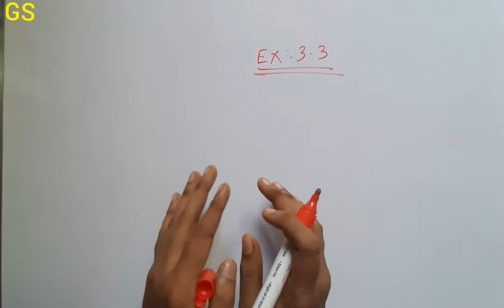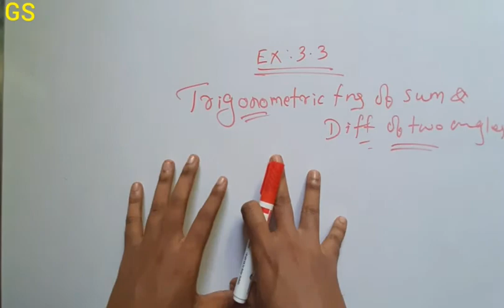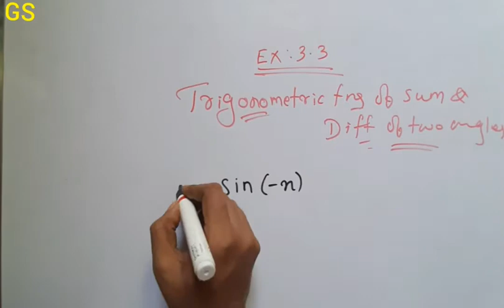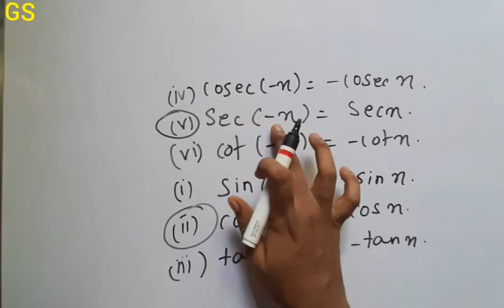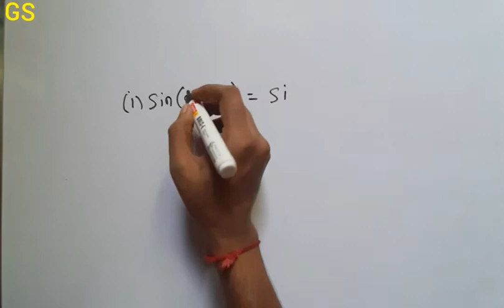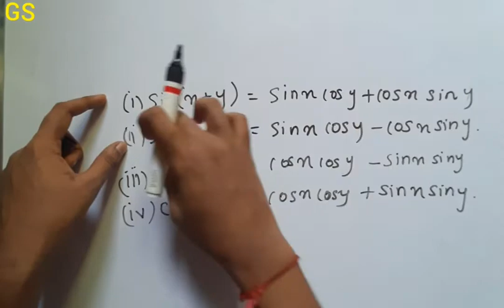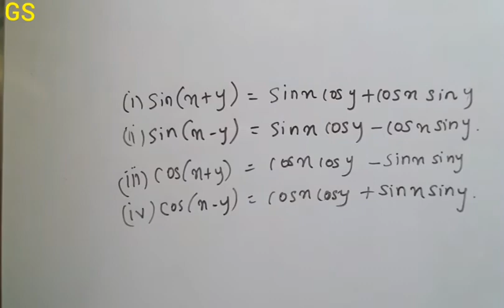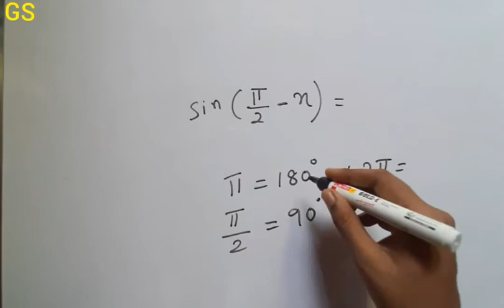Chapter 3 - Trigonometric Functions| Exercise 3.3 | INTRODUCTION |CBSE Class 11 Maths in Tamil|GS